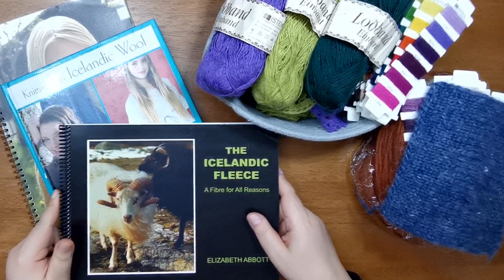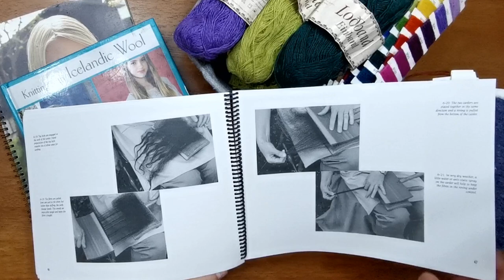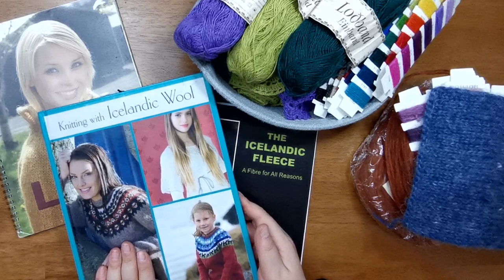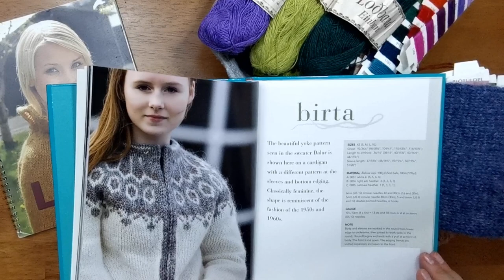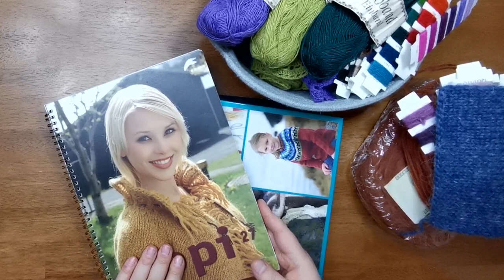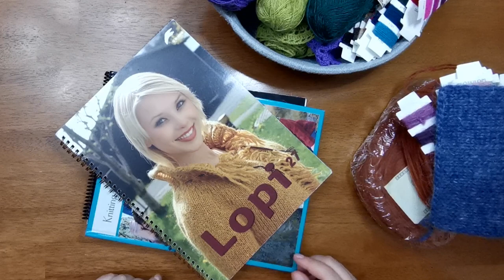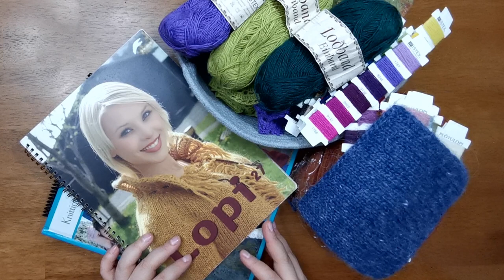Исландская шерсть LOPI - свойства и применение пряжи, кардочеса и флиса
Исландские свитеры с орнаментами, лопапейсы, попали в гардеробы европейских и американских модников в 70-х годах XX века. Да так там и прижились:) Популярность традиционного скандинавского трикотажа только растет со временем - это красиво, практично, оригинально и модно.
Классические лопапейсы вяжут из исландской шерсти ЛОПИ.
Это необычная шерсть. Какими свойствами она обладает, какие виды пряжи для чего использовать, где я её покупаю -  подробно в этом видео.

Дикие свитеры. Норвежское бесшовное вязание

Knitting with Icelandic Wool